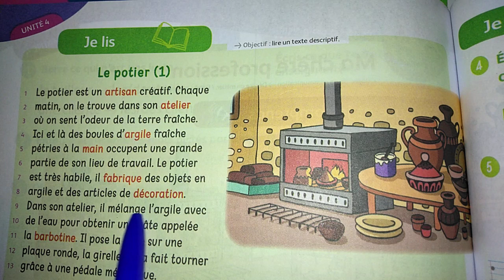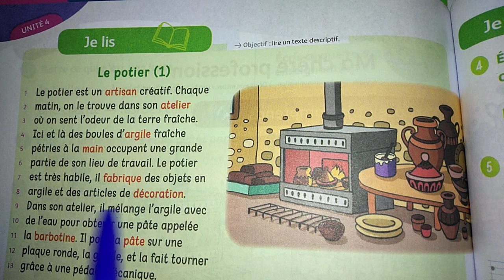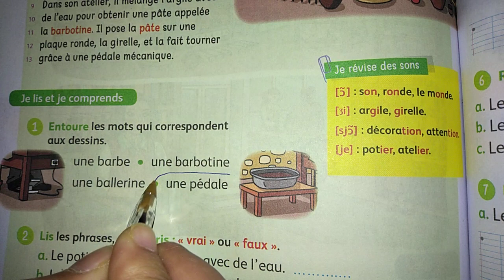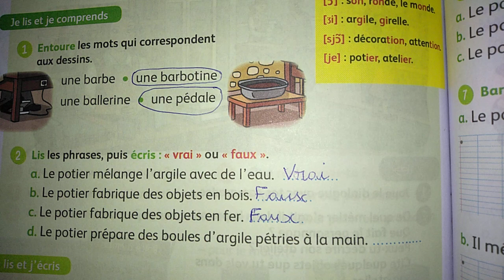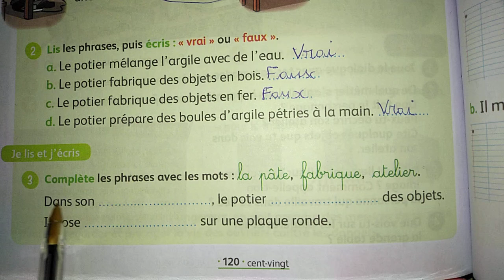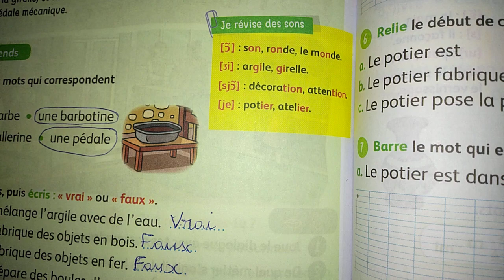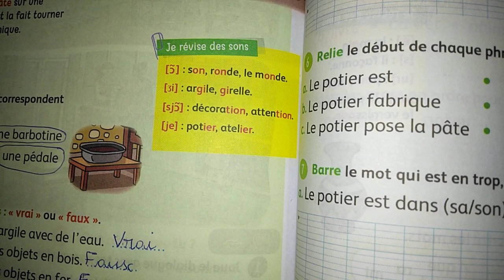Mes Apprentissage en français 3ap Page 120